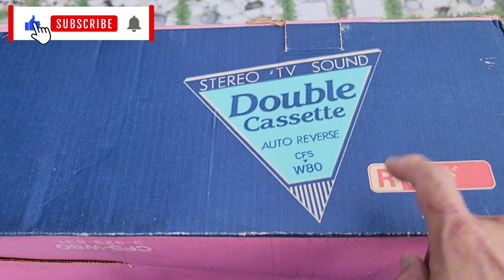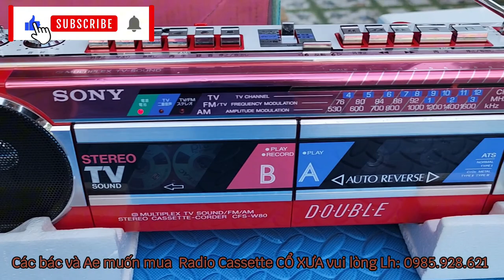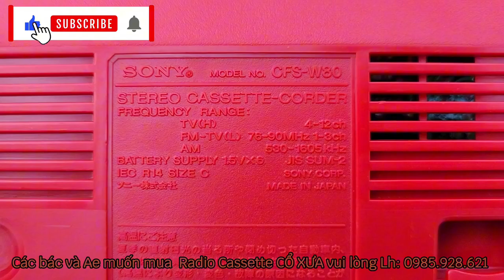SONY NGUYÊN THÙNG XỐP ĐỎ ỚT ĐẸP LONG LANH CÀNH ĐÀO